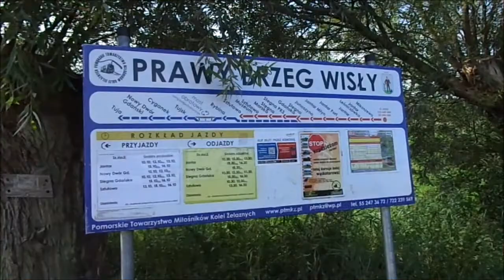Polskie stacje kolejowe / Polish railway stations: Prawy Brzeg Wisły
Stacja Żuławskiej Kolei Dojazdowej (+ manewry i odjazd rozkładowego pociągu relacji Prawy Brzeg Wisły - Sztutowo); szerszy opis